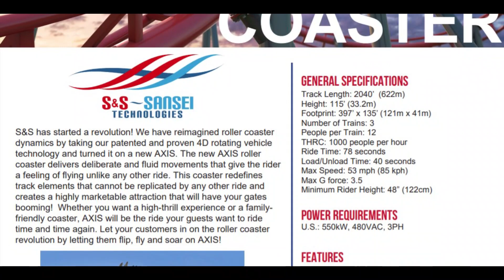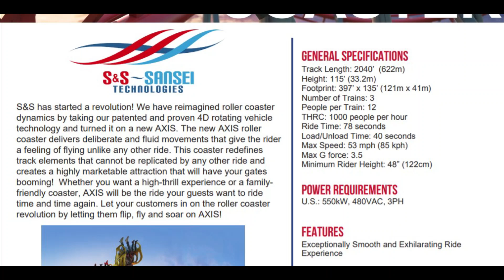The Future of The S&S Axis Coaster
The S&S axis coaster is an insane coaster project, unlike anything we have seen before. It takes the concept of a 4d coaster and completely reimagines it. The ride itself is so unique that it created massive media attention in only a few days. When the Axis was announced many thought that it would be instantly sold, with many parks jumping at the chance to have this unique, extremely marketable coaster at an affordable price. However that didn't  quite happen, and we haven't seen or heard any news about the axis until now…

It's currently october 2021 and we are just now hearing news about this insane attraction. And in that news We recently learned that the first axis coaster has been sold and is going to a European theme park in 2023. So this is great news for coaster enthusiasts because we will actually get to see how this prototype ride really plays out. But is that it? Are we only seeing one axis in the future? Because honestly only one installation of this groundbreaking new attraction seems relatively low. So in this video we're going to speculate what's really going on with the S&S Axis? Where is the ride going? And could this whole axis project be bigger than you think? So join me as we discuss what's really happening to the S&S axis.

Footage in this video was from the following media channels:
S&S
Energylandia
Cedar Point
Mack
Coaster Hipster

*All photos in this video were either "free for reuse (acording to google), used with permission of the owner or from the direct party which they refer to. For example a picture of the S&S Axis coaster would either be "free for reuse" of from the S&S website itself.

If you are the owner of one of the photos in this video and you feel like  your photos have been mislabeled as "free for reuse" and you rights have been violated please leave a comment below and I will fix the problem immediately.

In order to keep my channel family friendly, comments on this video should be kept clean. Comments that do not follow this rule will be removed.